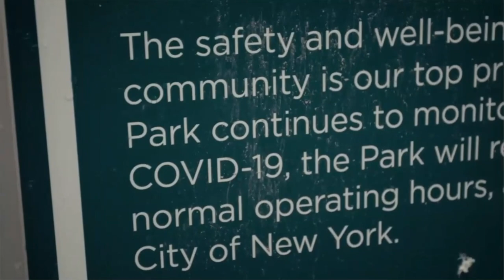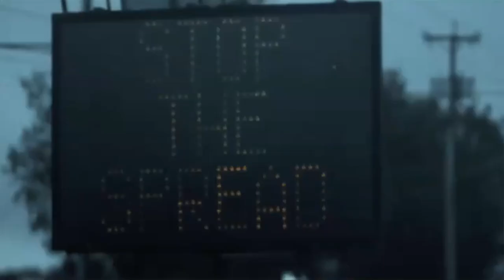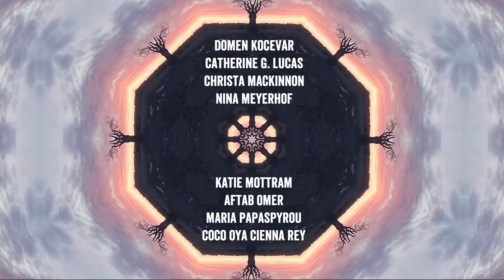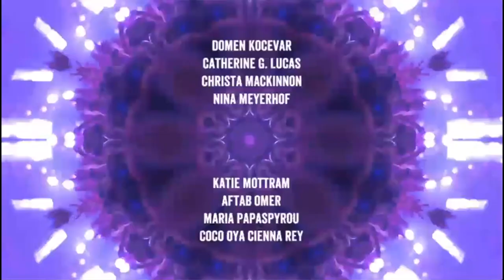A Call to Awakening: Crisis & Global Emergence as a Transformational Process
A Call to Awakening consist of two beautiful and inspiring short films by Sameer Patel. This video was recorded during a life screening, with the film maker Sameer Patel and production team member Katie Mottram answering questions from the audience.

The thought provoking, inspiring and beautifully edited films are about our individual and collective awakening and how we can use crisis to awaken and find our calling in order to make the world a better place.

The first short film ‘THE AWAKENING’ is about how we can individually use this current crisis to awaken and transform.
The second short film ‘THE CALL’ is about how we can take that inner work and start to do the work outside, finding our purpose and working collectively together.